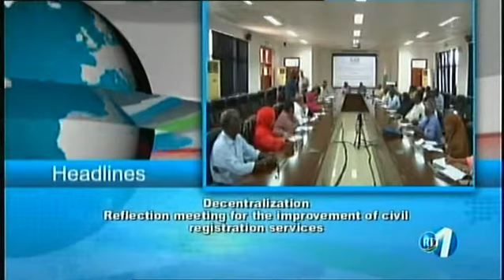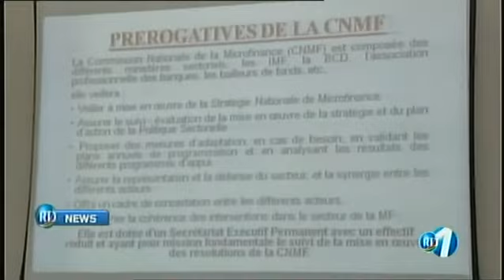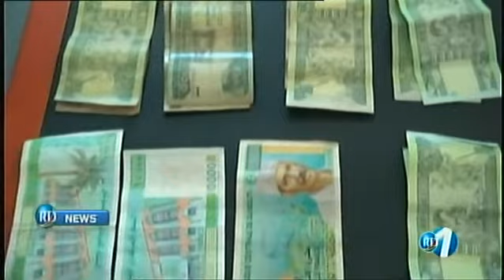RTD : Journal Anglais du 09/04/2018